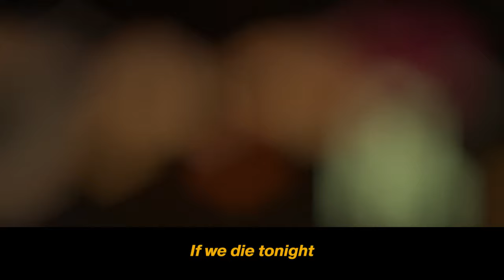Magnolia Park - "Tonight" (feat. LiL Lotus) (Lyric Video)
"Tonight" (feat. @lilxlotus) by @magnoliaparkband from the 'Halloween Mixtape', available now

Animated & directed by Jhariah Clare

Lyrics

The secrets you told me
I’ll take to my grave
Cutting off my fingers
Just so you would stay
We are the night
But our stars start to fade
Holding your hand
With a ball and a chain

Oooo,Oooo
No point to say goodbye
Ooo,Oooo
It feels like suicide

I don't fucking care
If I die tonight
Life is so unfair
Can you just miss your flight
Even if we tear
And the world ignites
If we die tonight

You made me promise to stay right here
Never Let go
So I stay with you tonight
I always thought I’d never fall back in love
But here we go again
And I don’t care if they say i’m too young to die
If you go I’m coming too
Too Young To Die

I don't fucken care
I don’t even care
If Were die tonight

But our stars all fade away